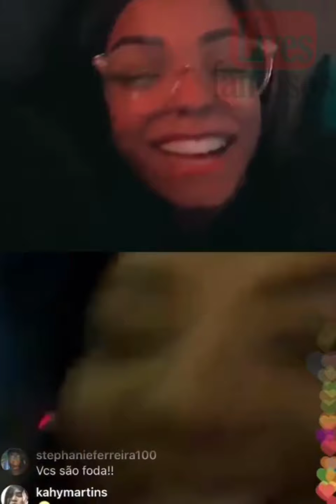Brunna Live Instagram | Brunna conversa com Ludmilla diretamente de Los Angeles via Instagram